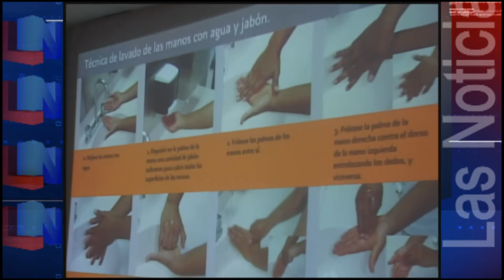Lavado de Manos importante para prevenir infecciones intrahospitalarias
Con el objetivo de reforzar el Lavado de Manos y prevenir enfermedades infecciosas, se realizo una conferencia sobre la importancia de esta simple acción en el Hospital General de Mazatlán, Doctor Martiniano Carvajal.
En  el auditorio Jesús Kumate de este nosocomio se reunieron, médicos, enfermeras, pasantes, estudiantes y personal de intendencia para conocer que tan importante es prevenir las infecciones intrahospitalarias.
Sirenia Burgara González, Enfermera del Área de Neonatos, señaló la importancia de evitar la transmisión de infecciones, pues las manos son portadoras de múltiples gérmenes que no se ven a simple vista.
Informó que las personas que incumplen con esta acción  es el personal médico, es por eso que esta campaña debe de ser permanente ya que es una medida simple y efectiva para prevenir el contagio de infecciones entre una persona y otra.
Finalmente al personal que asistió a la conferencia se les mostró un video que promueve la importancia de El lavado de manos, este mismo video se les mostrara a los pacientes que se encuentran en el área de consulta externa del hospital.